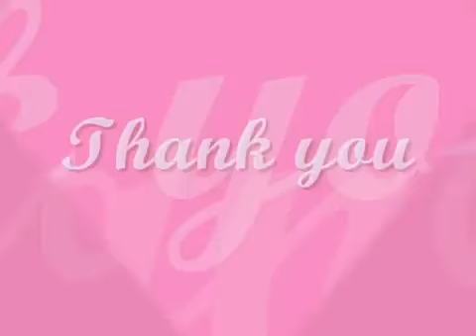Easy wall hangings from wedding cards.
Use your old weeding cards to make this attractive wall hangings. For any query or deatils pls. Do comment.